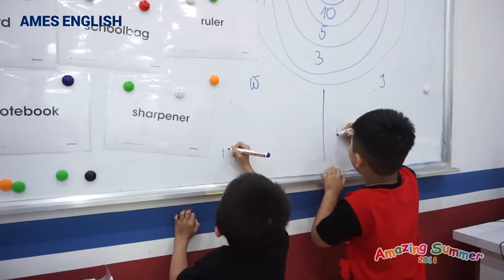Buổi học đầu tiên Amazing Summer 2018 4/6/2018 - AMES ENGLISH Hạ Long